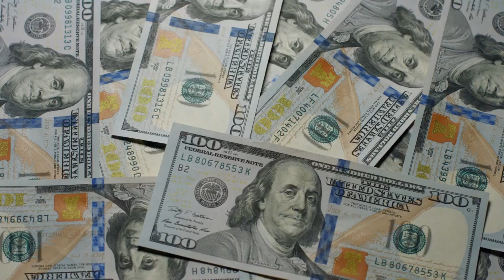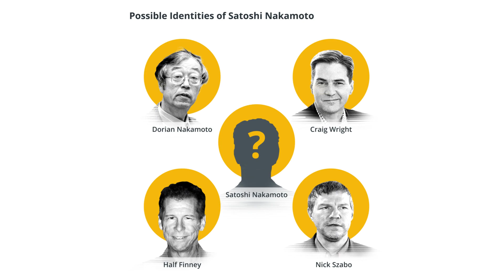Cryptocurrency Simplified: Understanding Digital Money in Easy-to-Grasp Terms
🤑 Learn How to Make $1K Per Day with Dropshipping 🤑 🤑 Learn How to Make $1K Per Day with Dropshipping 🚀 Discover the world of cryptocurrency and master the art of crypto trading in 2023! 🌟 Unlock the secrets of Bitcoin, Ethereum, and more!

💰 $10 FREE BITCOIN WHEN YOU BUY/SELL Crypto on Coinbase (Check Site Terms)

💰 $100 USDT CASHBACK WHEN YOU DEPOSIT ON BINANCE (Check Site Terms)

Dive into the fascinating world of cryptocurrency with this comprehensive and easy-to-understand beginner's course. Whether you're new to the game or want to brush up on your knowledge, this video is packed with valuable insights and step-by-step guidance on everything you need to know about cryptocurrency and how it works.

In this video, we'll cover the essentials of cryptocurrency for beginners, including:

Understanding blockchain technology
The most popular cryptocurrencies: Bitcoin, Ethereum, and more
Bitcoin explained for beginners and dummies
How to buy Bitcoin and other cryptocurrencies
Cryptocurrency trading and crypto trading for beginners
As we delve deeper into cryptocurrency for beginners full course, we'll explore the ins and outs of cryptocurrency trading, providing you with essential tips and tricks to help you navigate the world of crypto and make the most of your investments.

From understanding the basics of Bitcoin and Ethereum to learning about blockchain technology and the world of crypto trading, this video is your ultimate guide to cryptocurrency explained in a simple, easy-to-follow format. Perfect for beginners and seasoned investors alike, this video will empower you to take control of your financial future and embark on your cryptocurrency journey with confidence.

Stay ahead of the curve in 2023 with this comprehensive guide to cryptocurrency for beginners. Join the crypto revolution and start building your wealth today!

🎥 MAKE VIDEOS LIKE MINE WITH MY YOUTUBER SETUP:

►Video Information
Dean is a personal finance business channel showing you how to make money online with investing & trading stocks and shares, shopify drop shipping & Amazon Affiliate marketing as well as personal self development, productivity and travel guide and vlogs as a solo traveller.